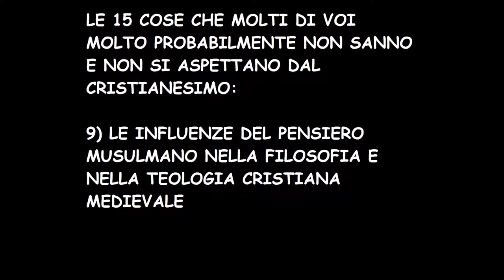LE 15 COSE CHE NON VI ASPETTATE SUL CRISTIANESIMO: 9) I RAPPORTI COL PENSIERO ISLAMICO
La filosofia e la teologia cristiana medievale è stata influenza dei grandi pensatori musulmani come Avicenna e Averroè, studiati nelle università medievali.

Etienne Gilson, La filosofia nel Medioevo. Dalle origini patristiche alla fine del XIV secolo, BUR.

Kurt Flasch, Introduzione alla filosofia medievale, Einaudi.

Porro, Esposito, Filosofia antica e medievale, Laterza.